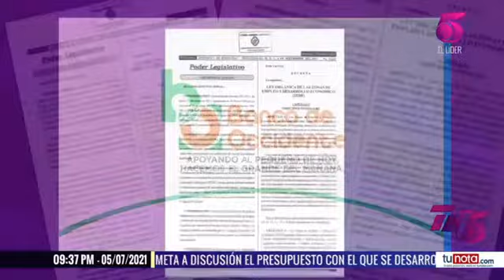ICEFI propone la derogacion de las ZEDE y crear sistema integral de incentivos en Honduras